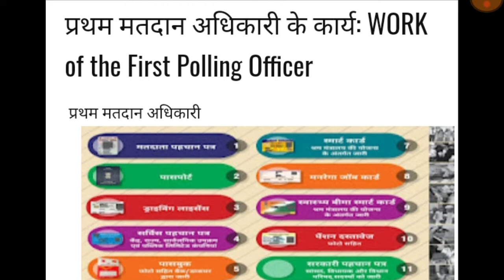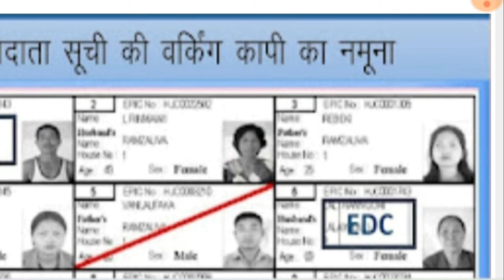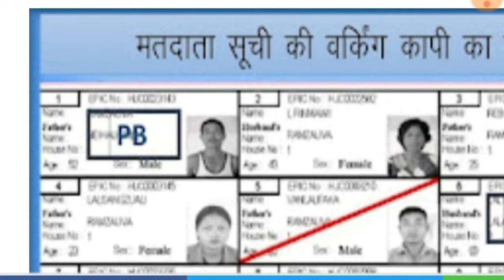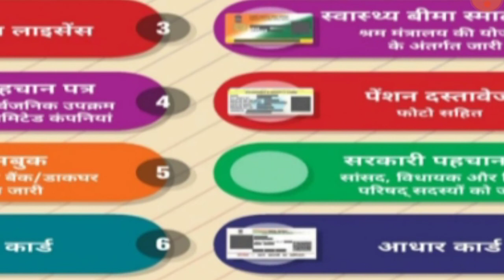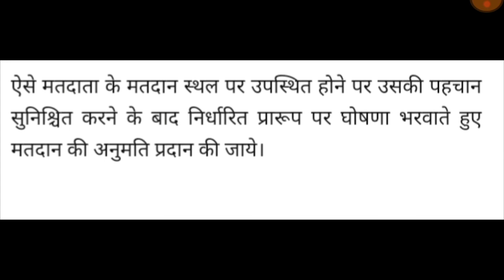First Polling officer duty || प्रथम मतदान अधिकारी के कार्य और उत्तरदायित्व || Election Training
👉पीठसीन अधिकारी के कार्य एवं उत्तरदायित्व

election 2022,
mock poll, loksabha vote duty of 1st polling officer, Election Training,
Training of election, duty of 1st polling officer,
vote duty of 1st polling officer,
Loksabha Election, election 2022 pro dairy, election 2022 india,
1st polling officer duty election traning
 duty of first polling officer in hindi, 1st polling officer duty election traning
duty of first polling officer,
1st polling officer duty
Vidhansabha Election,